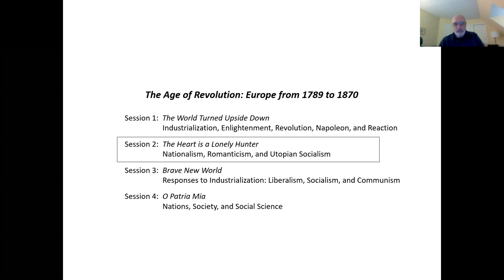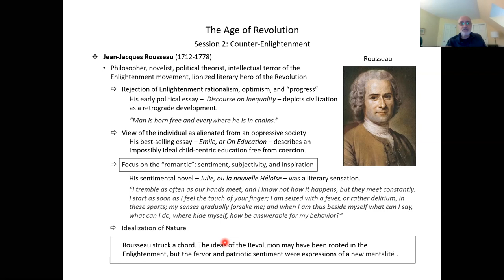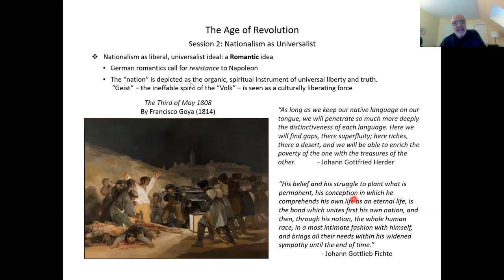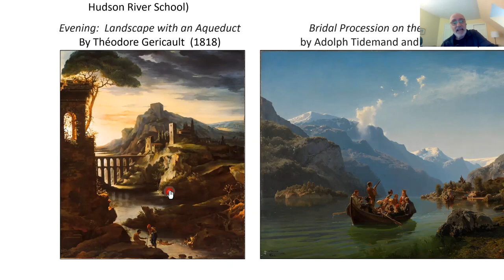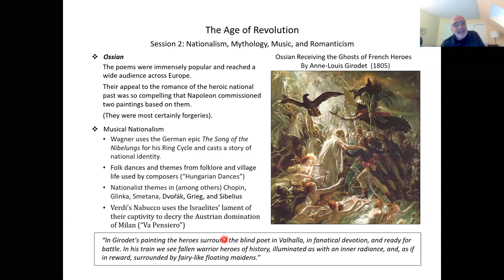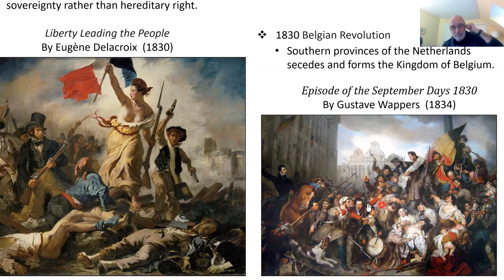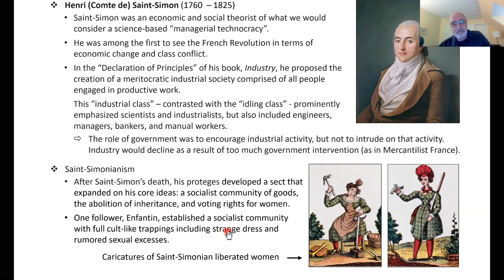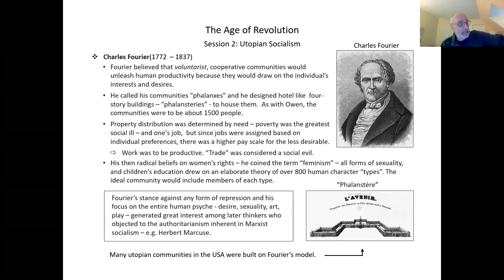The Age of Revolution: Europe from 1789 to 1870 - Session 2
The Heart is a Lonely Hunter : Nationalism, Romanticism, and Utopian Socialism